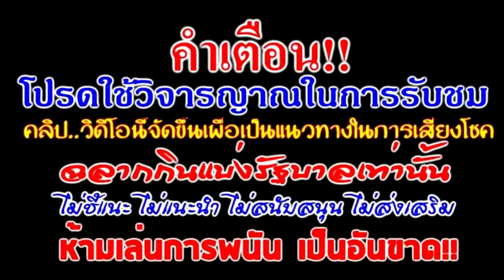ด่วน!!เลขเด็ดงวดนี้อ.น๊อตตี้ปล่อยแล้วยกมือใบ้ 3ตัวตรงๆ#รีบดูด่วนเดี๋ยวพลาด 16/เม.ย./67#หวยรัฐบาลไทย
ด่วน!!เลขเด็ดงวดนี้อ.น๊อตตี้ปล่อยแล้วยกมือใบ้ 3ตัวตรงๆ#รีบดูด่วนเดี๋ยวพลาด 16/เม.ย./67#หวยรัฐบาลไทย#อาจารย์น๊อตตี้พารวย#เลขเด็ดงวดนี้